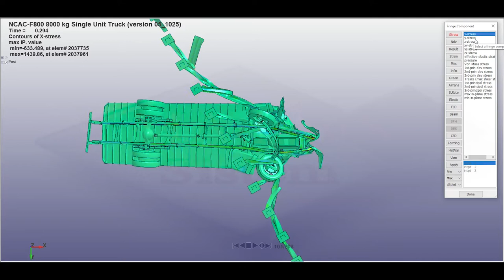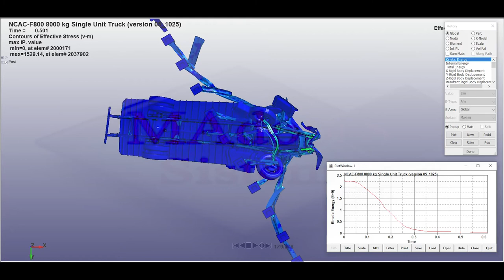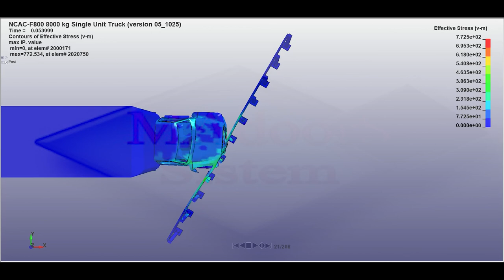W metal beam crash barrier